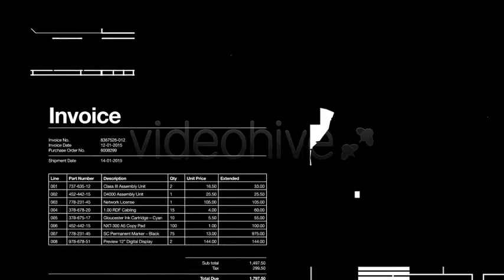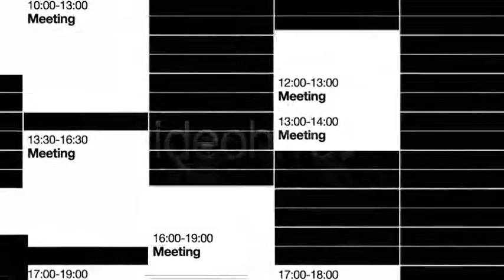Business & Finance Graphic Elements [ Motion Graphics]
Business and financial elements blink in and out of view in this set of four abstract overlay animations. Supplied with alpha channels these modern looking business backgrounds are ideal for adding an instant technical look to your productions.

Elements include :
1 x Business Graphics clip (diagrams, figures, world map, tables, invoices) 1 x Finance Graphics clip (graphs, figures, world map, charts) 1 x Calendar Month clip 1 x Weekly Schedule clip

The random nature of these clips allow them to be cut, looped and combined at any point in their duration.